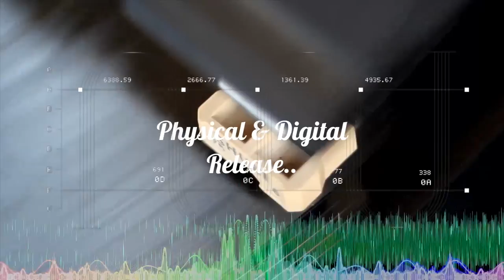Rikki Rokkit 100 - Tip Records (Promo Clip)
Track on video: Martian Arts & Rikki Rokkit - Wave

Full Tracklist:

1. Man With No Name - Into the Vortex
2. Martian Arts & Rikki Rokkit - Wave * track on video
3. DuoTekk - Zlow ( Peppelino Remix)
4. Born Sleepy - One Time
5. Black Noise - Trajectory Correction
6. Graham Wood & Duct - My Keyboard
7. Bus - Shaftwerk
8. ON3 - Olympus
9. Empirikal - Dark Angel

Catalog : TIPR12
Release Artist : Various Artists
Release Title : Rikki Rokkit 100 Total Time : 01:16:35
Record Label : Tip Records